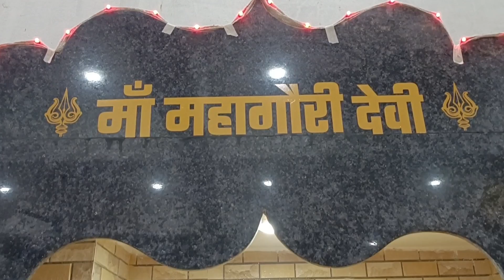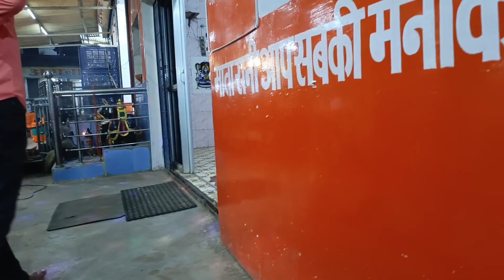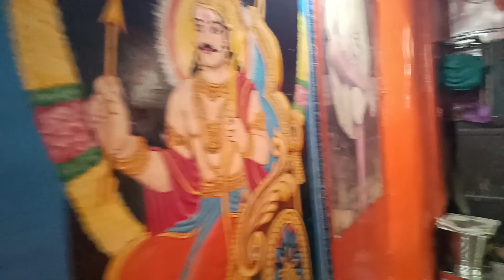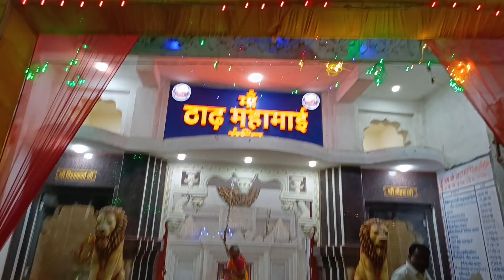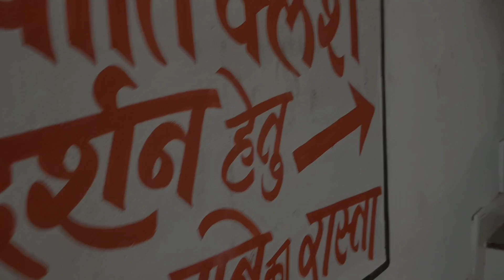Navratri Special, Balod Durga Pandal, काली माता की भव्य प्रतिमा स्थापित